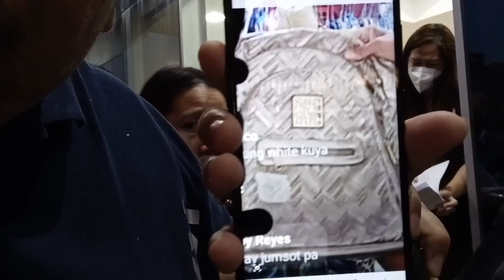OFW sa Riyadh nawalan Ng backpack na may lamang alahas, celfone at pera